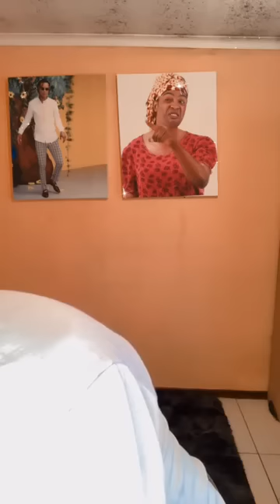Tatelicious Ukakwana haufe iwe